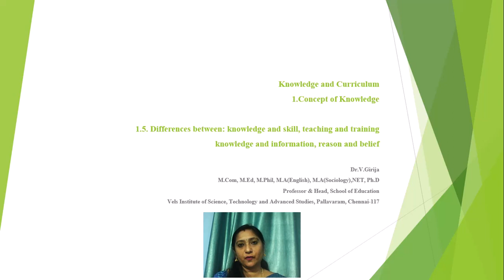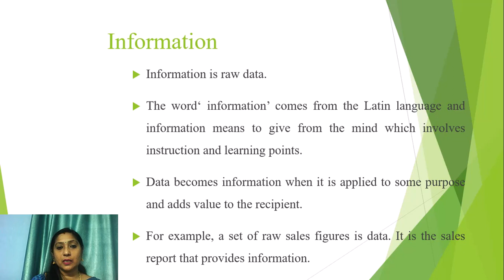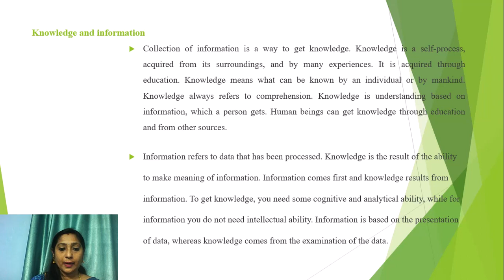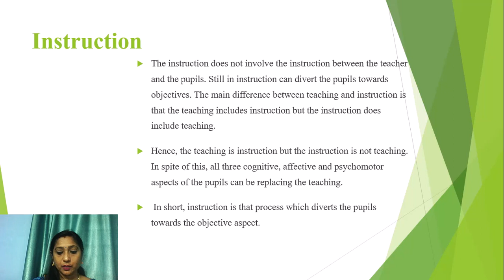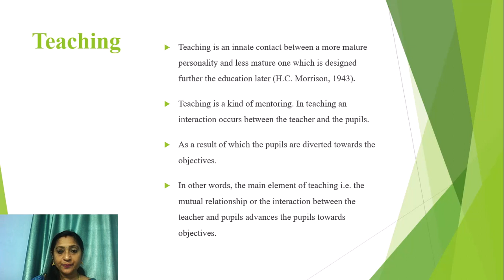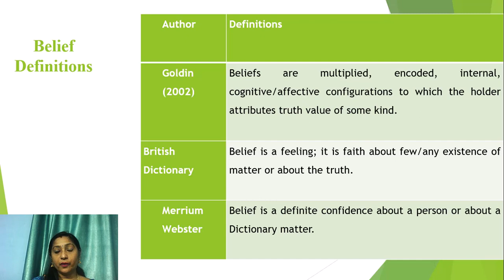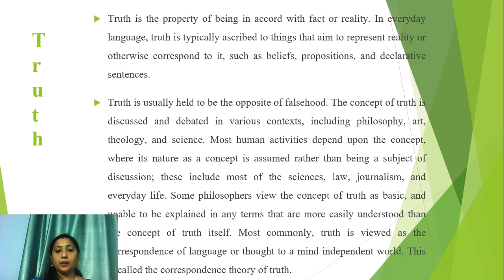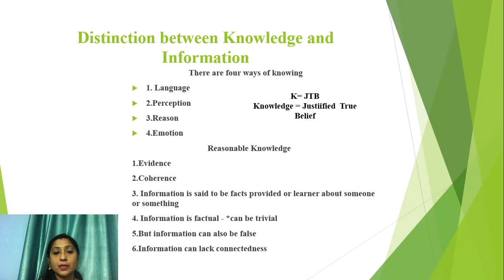1.5.Differences between knowledge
Course :  B.Ed
Subject : Knowledge and Curriculum
PI Name : Dr.V.Girija